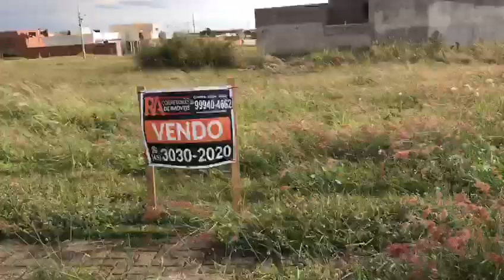Imovel a venda em Foz do Iguaçu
RA imoveis